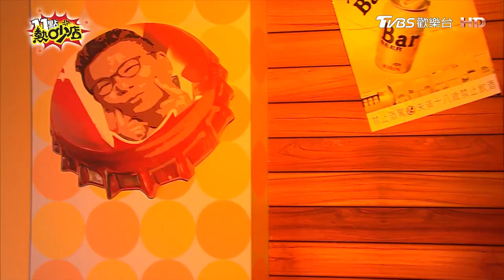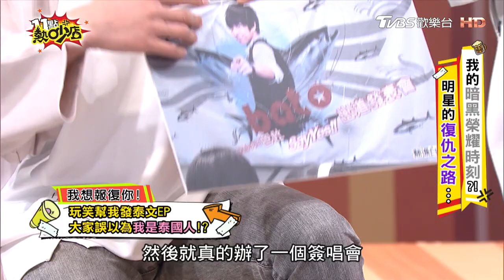明星的黑暗榮耀時刻?! 藝人的復仇之路千奇百怪｜TVBS娛樂頭條